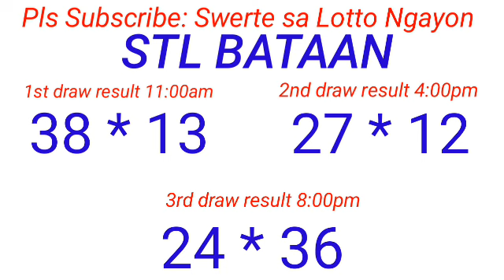STL - BATAAN,MARIKINA,OLONGAPO,CAGAYAN PROVINCE February 26, 2024 3RD DRAW RESULT